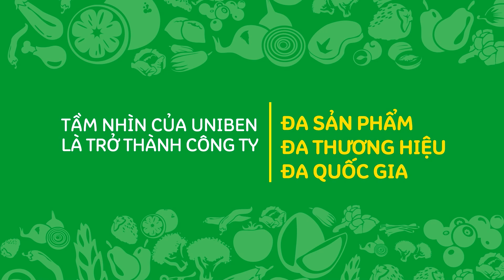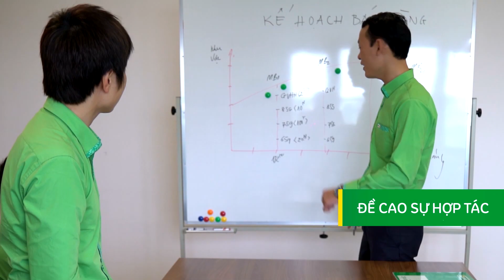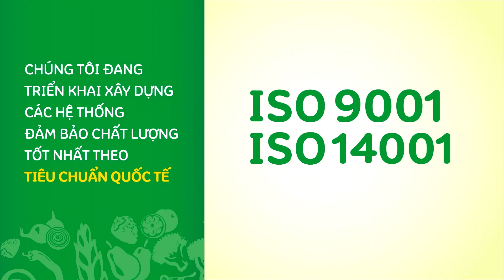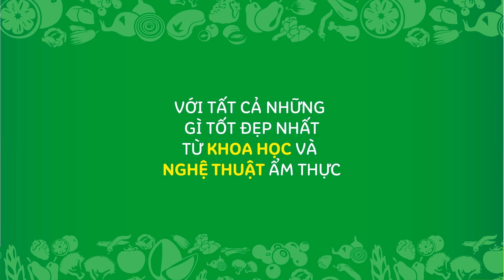Vài nét giới thiệu về UNIBEN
Mời các bạn xem đoạn clip sau để hiểu thêm về UNIBEN